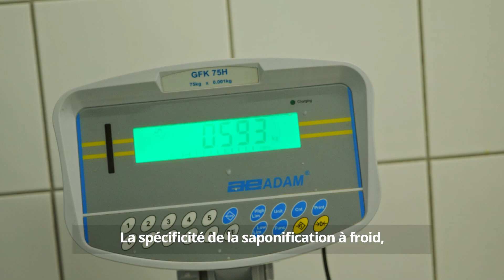Les savons Made in Île-de-France de l'atelier populaire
Des savons fabriqués à Paris ? 🙂  Ça se passe dans la manufacture d’@atelier_populaire dans le 19e arrondissement. Leur démarche est simple : 100% d’ingrédients d’origine naturelle et 0% de matières synthétiques, ni de dérivés de plastique ou de pétrochimie 🥰
Pour la fabrication, ils utilisent la méthode de la « saponification à froid ». Ça vous dirait de vous initier ? Atelier Populaire organise aussi des ateliers pour le grand public le samedi de 14h à 16h. À la sortie, vous repartez avec 1 kilo de savon bio 👌

► Lieux insolites, personnalités inspirantes, mise en lumière de jeunes talents partez à la rencontre de la richesse de notre patrimoine régional

► Née, il y a plus d’un siècle, la Caisse régionale de Crédit Agricole d’Ile-de-France est une banque coopérative dont l'ambition est inchangée : participer au développement de l’Île-de-France, agir utilement au service de ses sociétaires et de ses clients.